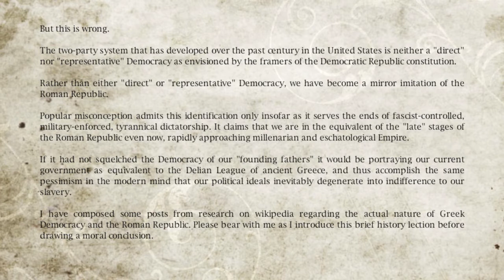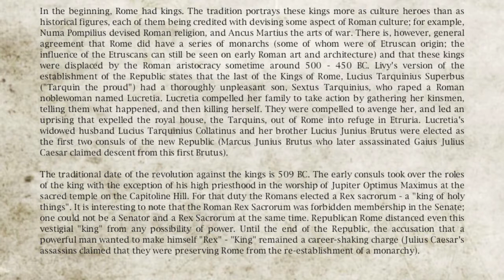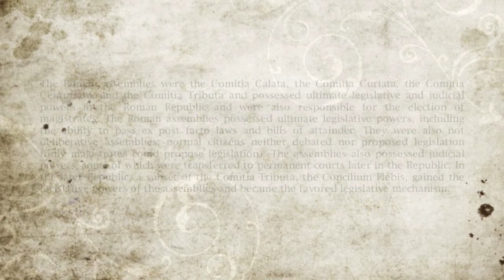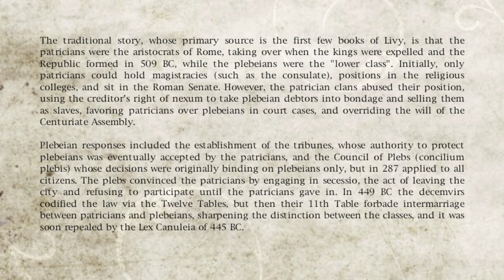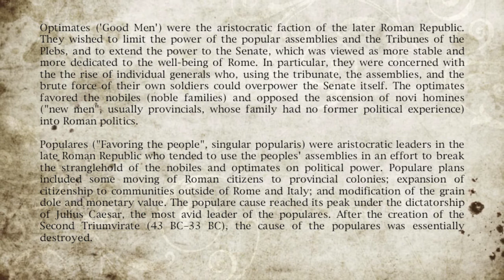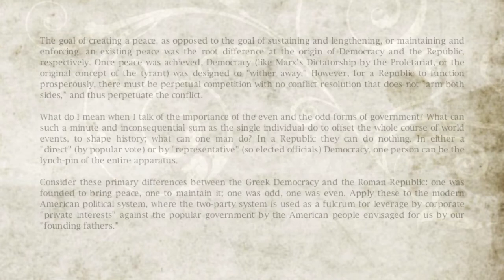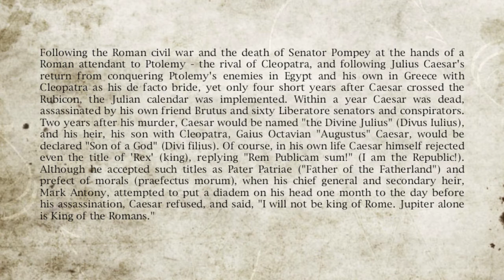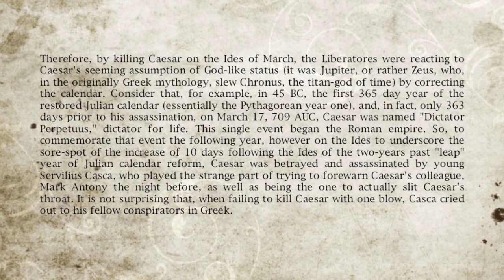The Democratic Republic (a lecture by: Jonathan Barlow Gee)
"The Democratic Republic"
for: the Pythagorean Order of Death

The "American Experiment" = 00:08
on Greek Democracy = 02:35
on the Roman Republic = 06:04
Conclusion = 28:36
"Alea Iacta Est" = 36:34